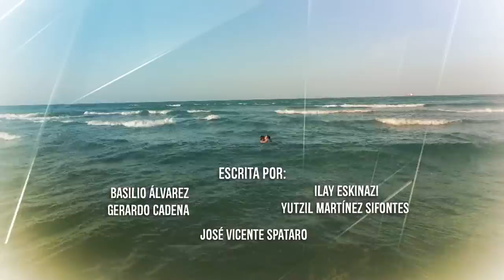Lady Altagracia | Episode 32 | Telemundo English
Official video of Telemundo content Lady Altagracia. Saul goes to the police station to denounces it and discovers that Gabino did not made the report of the accident to avoid problems with powerful people.

La Doña
is a story of revenge, seduction and betrayal based on Altagracia's life, an abused woman with a sad past. Victim of a rape when was a teenager, Altagracia gave birtht to a girl called Monica, who she could not raise for being the memory of her worst experience. Destiny will reunite them when they fall in love with the same man, Saúl Aguirre, an advocate of women and their causes. Three worlds will join in a clash of reason, resentment and love where women justice will prevail as the great victory of this story.